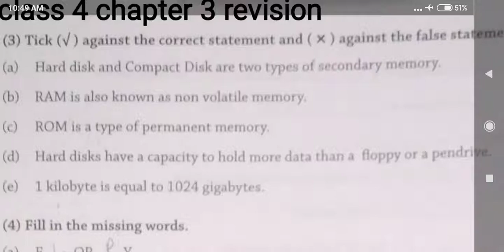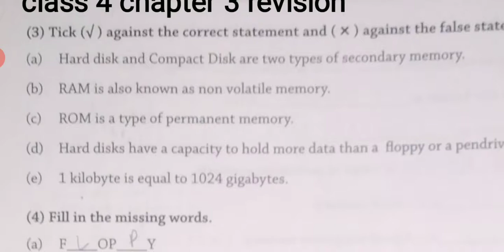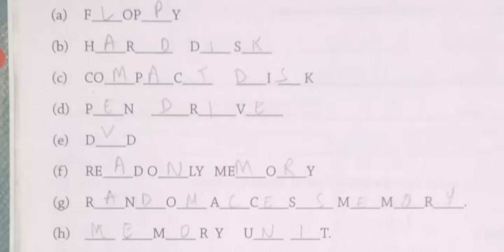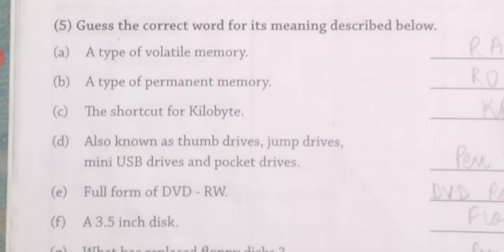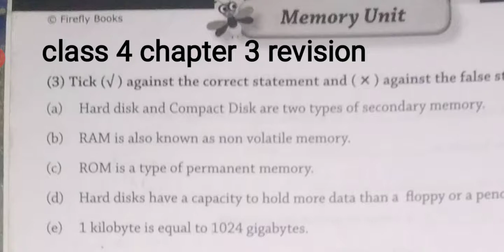CBSE board class 4th subject computer chapter 3 revision